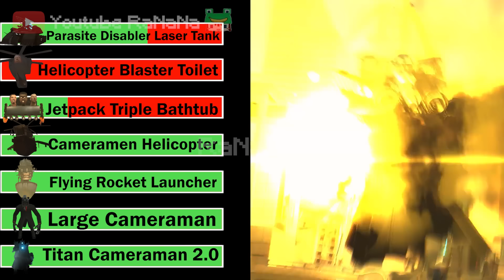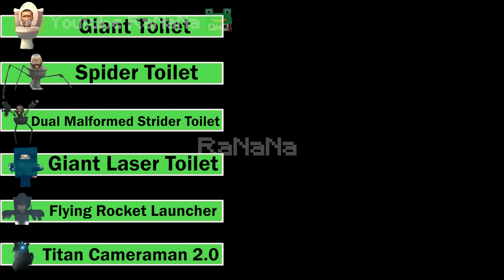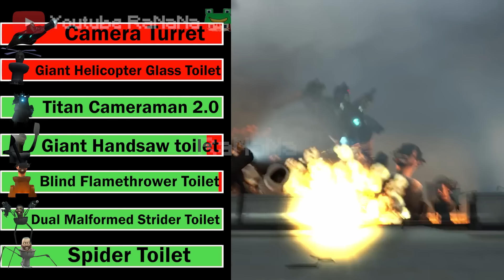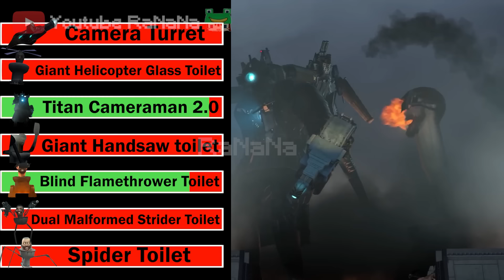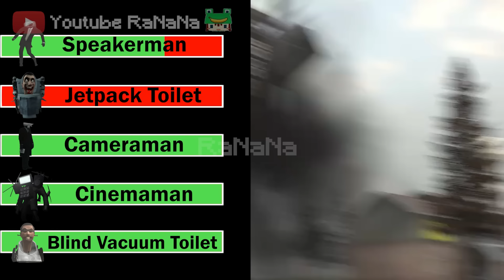Skibidi Toilet 56-1 WITH Healthbars and ALL Boss Fights (Full Edition)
Skibidi Toilets With Healthbars & All Fights